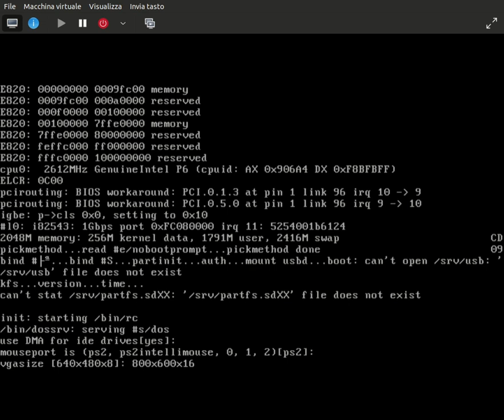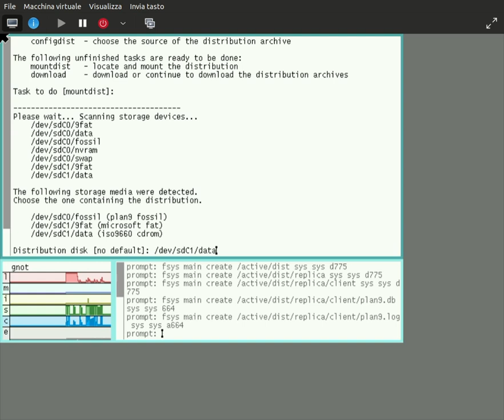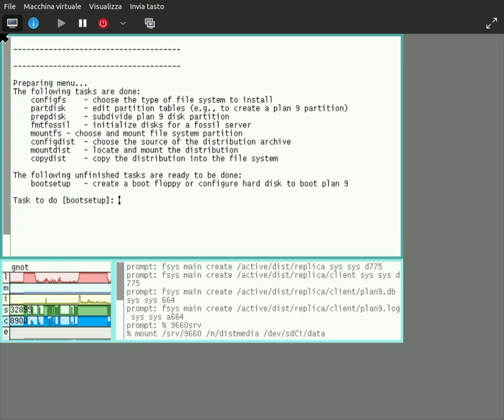Plan9R4: installation in virtual machine from ISO file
"Plan 9 from Bell Labs" was meant to be the successor of UNIX and an evolution of it. It is a distributed system, connecting the functions of display/terminal, CPU and storage via the local network. Its name is a tribute to Ed Wood and his sci-fi movie "Plan 9 from outer space". The 1 and 2 releases were commercial products. The third release was eventually made available to the general public in the early 2000s and was later updated to Release 4 after gaining a newer popularity among hobbyists and researchers worldwide.
It can be installed in a QEMU/LibVirt virtual machine, like here, as a 32-bit operating system supporting (E)IDE hard disk and CD-ROM which were mainstream back then. The default installation is a standalone workstation.